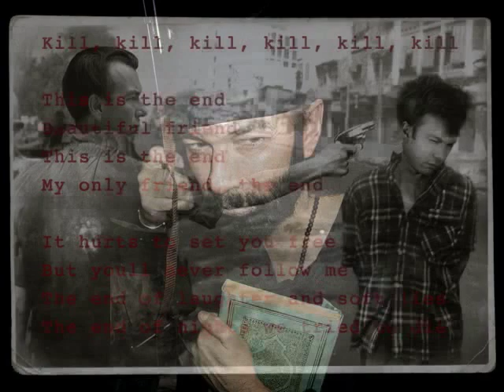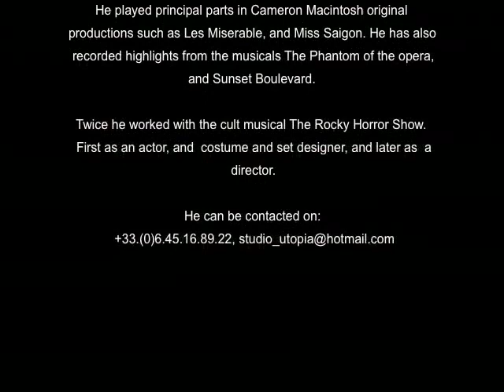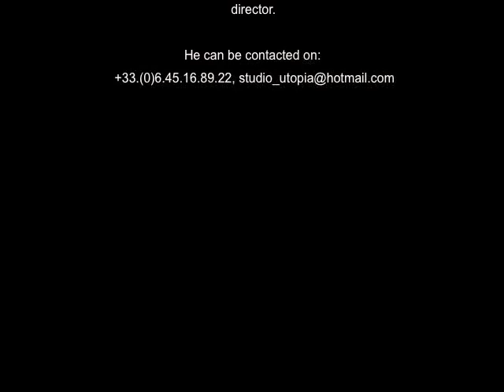Thomas Dellert - Actor - Director - Artist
A funny CV of actor and director Thomas Dellert
that shows his many faces, his self humour and his irony as well as his capability to play many parts
Thomas Dellert has as an actor worked at the Royal Dramatic Theatre in Stockholm, where he worked under Ingemar Bergman direction.. Thomas has also worked at the Royal Court Theatre and several private theatres. . He has played both Shakespeare and Strindberg, as well as characters in over 50 short movies.
And as a Musical actor he has played principal parts in Cameron Macintosh's original production of both Les Miserables and Miss Saigon.
As a director he has done productions like the Rocky Horror Show and Cabaret Senziert as well as many short movies and club acts.
Still photography Agnieszka Dellert-Dellfina